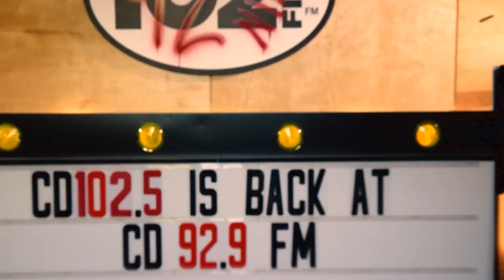The CD 92.9 Sundance Trailer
If you attended the 2021 Sundance Film Festival at the Gateway Film Center, you may have noticed a different kind of radio ad...

Feeling social?